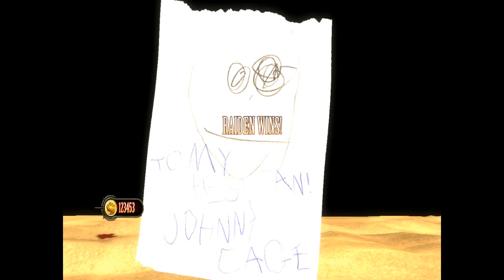#ТРИ В ОДНОМ ЧАСТЬ 5##tekken streetfighterxtekken fighter street capcom streetfighter #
1.KEN WITH ELENA GAME OVER
2.REIDEN FINISH HIM  SHAO KAN
3. DANTE VS MUNDUSS
ДОРОГИЕ ДРУЗЬЯ  МОЕГО  КАНАЛА,  МОЖЕТ  БЫТЬ  ВЫ  ЗАМЕТИЛИ  ЧТО  НЕТ  ГОЛОСА  МОЕГО  И  НЕ  ВИДНО  МОЕГО  ЛИЦО  ЭТО  НЕ  СТРАШНО,  НОВОМУ  ГОДУ  БУДЕТ  НОВЫЕ  ИГРЫ  НОВЫЕ РОЛИКИ,  ПОДПИШИТЕСЬ  И  СТАВЬТЕ  ЛАЙКОВ,  С  ВАМИ  АКЕЛЛА